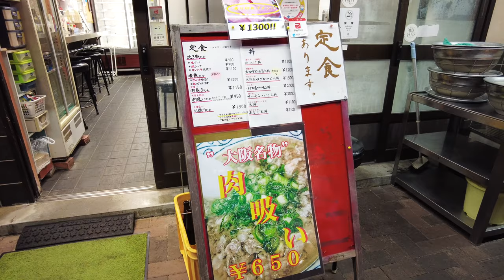岡山出身のIKUMI ちゃんが早朝の木津卸売市場に行ってみた！